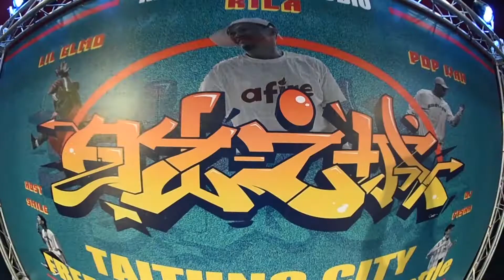Taitung City 日出之城Vol 2 Freestyle 1 on 1 Battle｜JUDGE SOLO｜小Elmo & Pop Wan & 小界